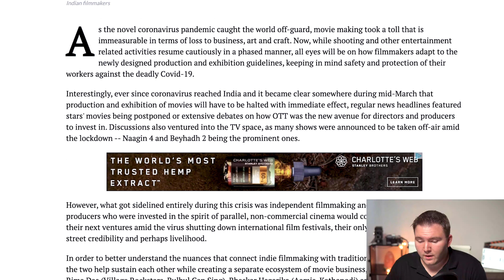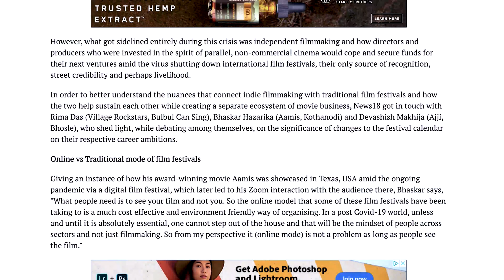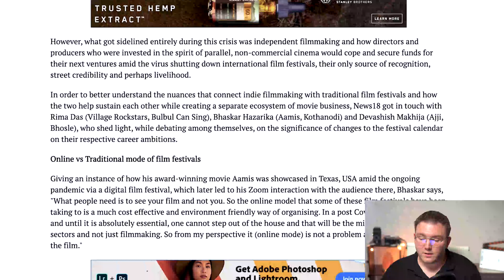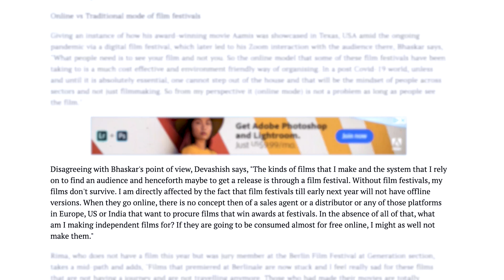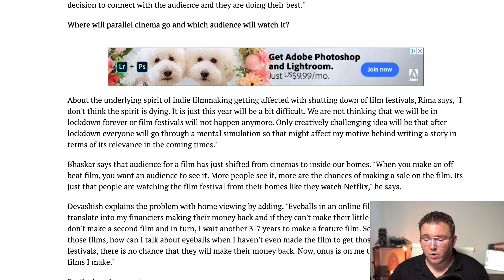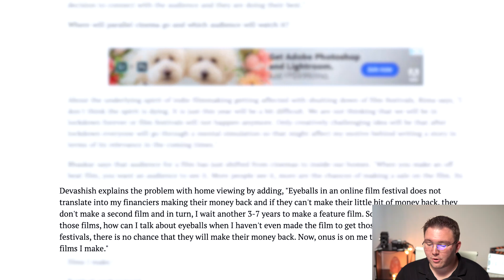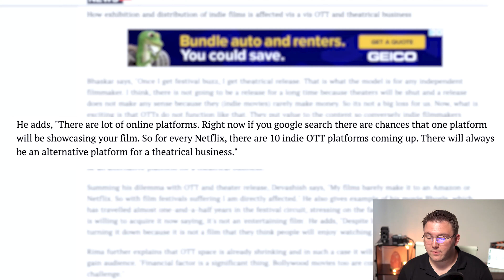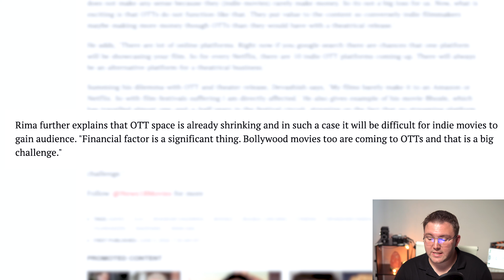Will film festivals survive? What is the future of Independent Filmmaking!?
Brandon discusses the effects of film festivals postponing to the independent film community.

News in FILM Highlights:

✅ Indie Filmmaking Takes a Blow as Coronavirus Brings Down Curtain on Film Festivals!

✅ How the exhibition and distribution of indie films are affected vis a vis OTT and theatrical business!